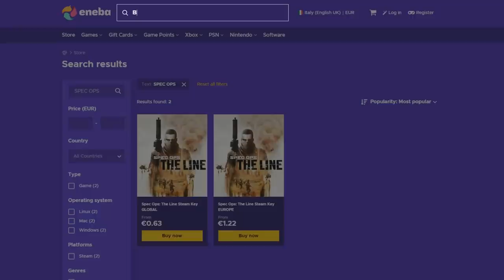The Great Dandelion Show • Gwent Funny Moments #148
1) Here you can check all the sources of this episode.

Clips

Clip sent by him and by Eduard!
Clip sent by kynikus 0!
Clip sent by Павел!

Audio

2) If you want to participate or you know somebody worthy you can send the clips at:

0:00 - Intro
0:05 - ENEBA Sponsorship
0:50 - The Show
4:58 - Outro